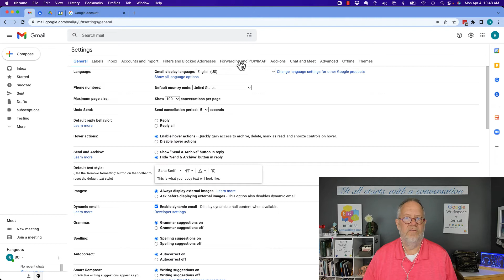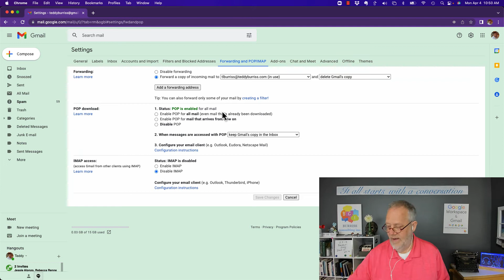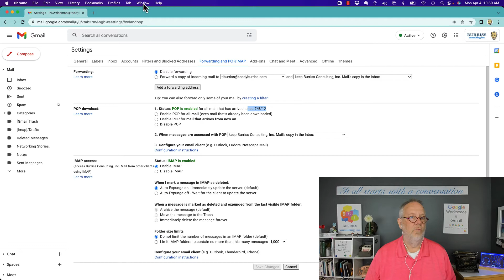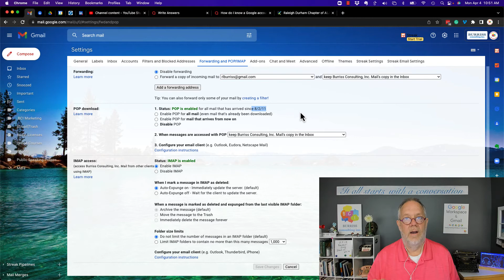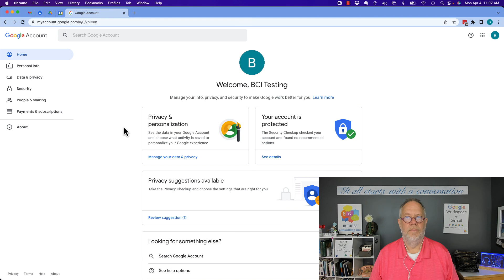How do I find the Creation Date of my Google Account when it is not in the Account POP/IMAP data?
The default answer of looking at the Account Pop/IMAP settings is no longer the best answer. The Creation Date is no longer in this settings area.

Also, nowhere in myaccount.google.com does this information show up.

There is no longer a good answer to this question, especially for new Google Accounts.